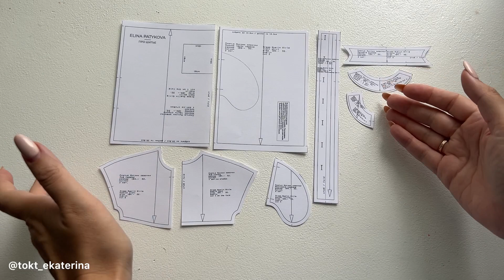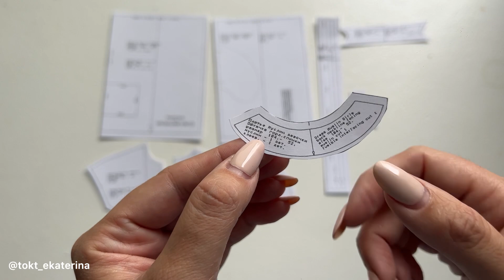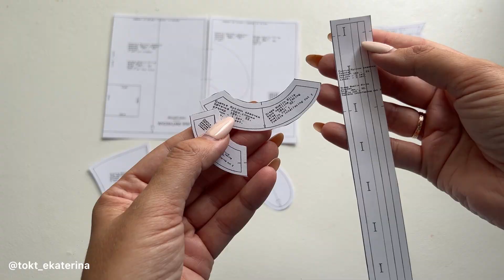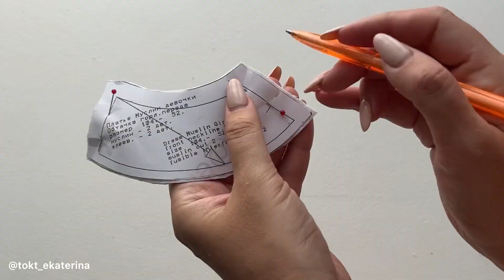Как сшить платье «Муслин» девочки.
Всем привет. В этом видео я покажу как сшить детское платье из муслина, по выкройке Элины Патыковой - платье «Муслин».

Размер на моделях (актуальные мерки на момент съемки) - 128/60 ( 123/ 56); 104/54 (103/52)

Таблицы с размерами и расходом прилагаются к выкройке